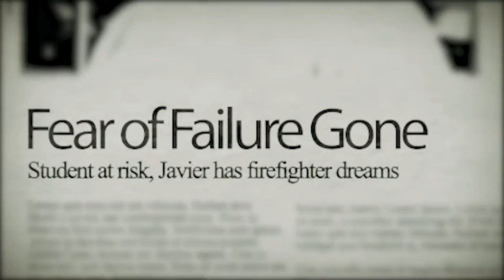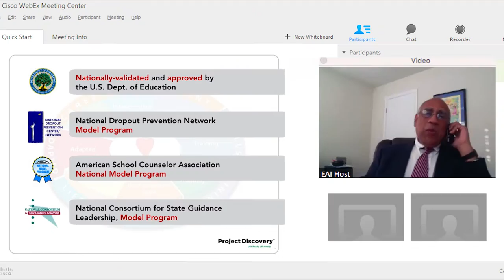Project Discovery Overview Trailer